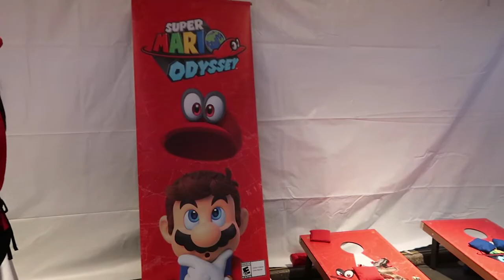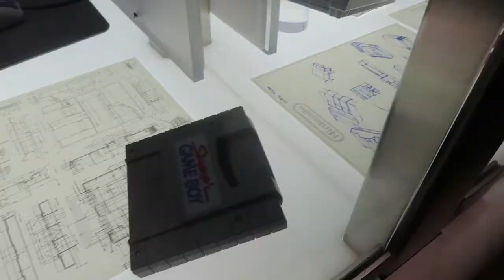GREATEST MOMENT OF MY LIFE- JESSE WELLENS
We were invited to attend Nintendo's Super Mario Odyessy event and it was too much fun. Also, it was the greatest moment of my life meeting Jesse Wellens!